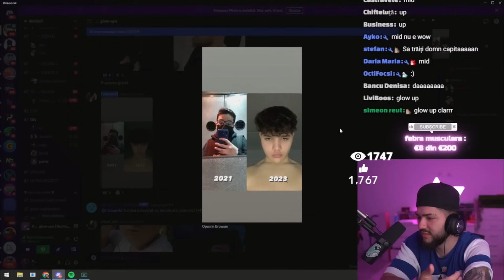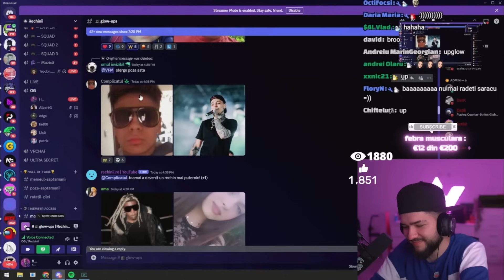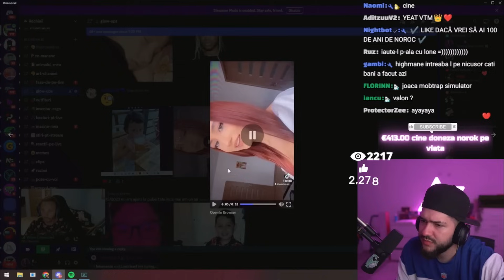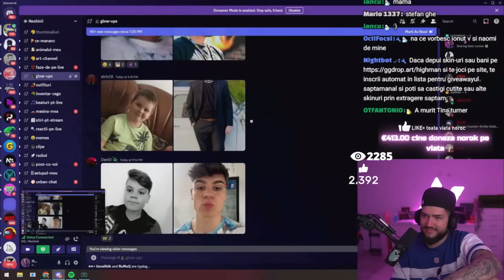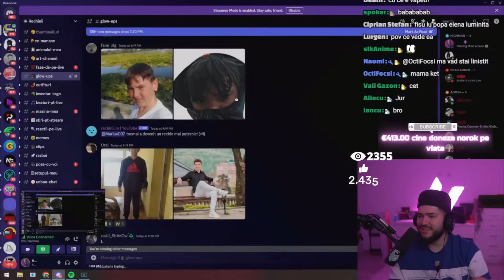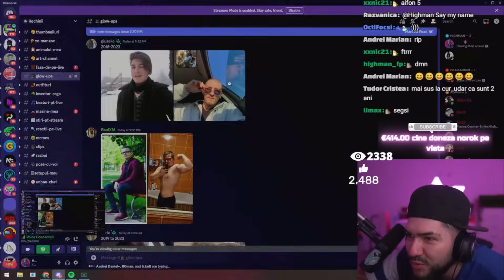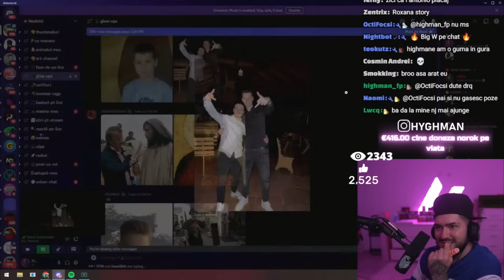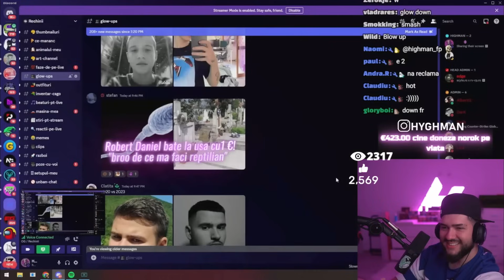Ce GLOW-UP si-au luat ABONATII 😱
GLOW-UP ABONATI